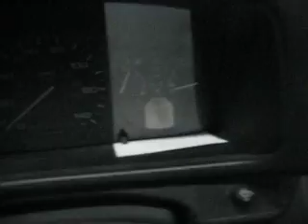Parting out 1991 91 Honda Prelude parts 090080